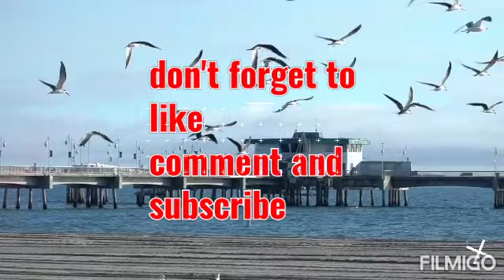My new intro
My new intro birds are flying just enjoy watching on amay channel don't fotget to subscribe,like and comments and also include ti click the notification bell for to notify my new update thank you for subscribing.